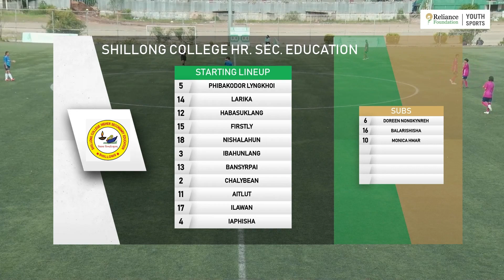Meghalaya Championship Highlights | Govt Boys Hs School, Tura Vs Shillong College | RFYS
RFYS Football Season 2023-24 | Meghalaya Championship

Watch the match highlights between Govt Boys Hs School, Tura and Shillong College in the Girls U-19 category.